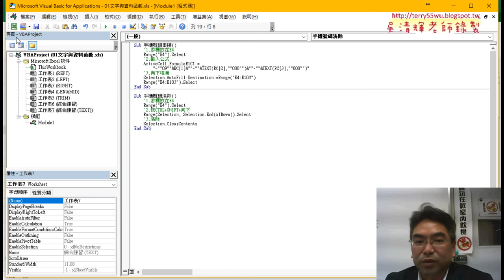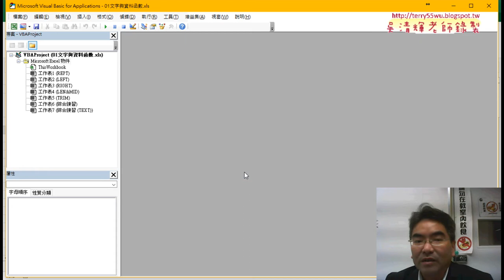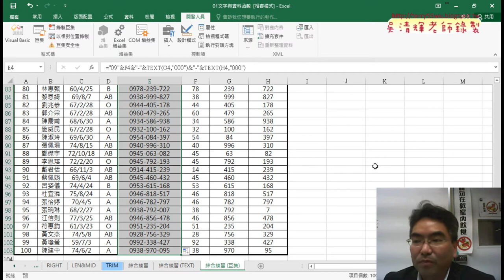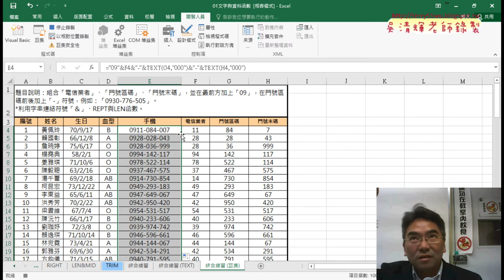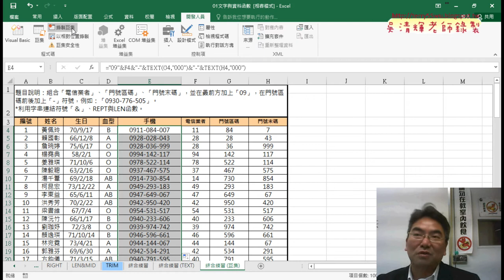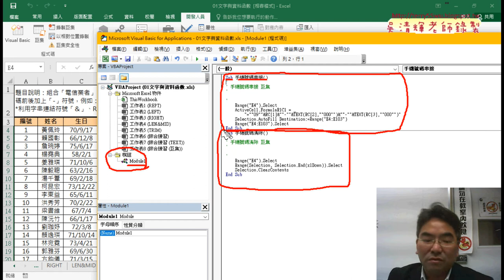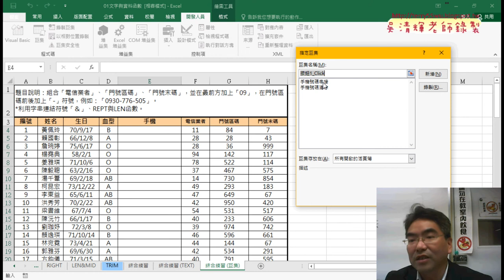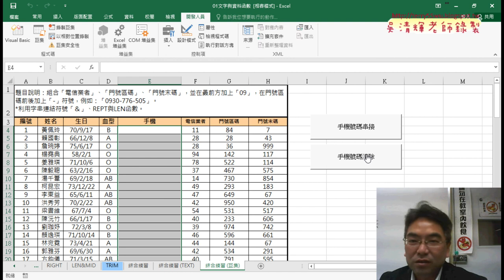04 錄製巨集步驟與產生按鈕